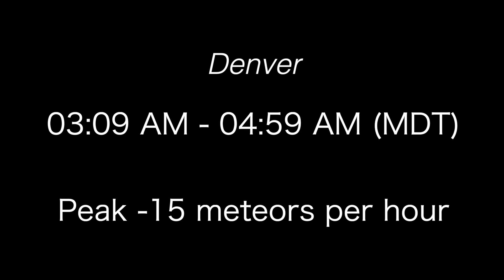Daytime Arietid Meteor Shower | How to watch ? | Timings | Locations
Watch the video to know how to watch the meteor shower with its location and timings at your place.
Timestamps :

00:00 Introduction
00:14 Meteor Shower Formation
00:43 Arietid Meteor Shower
00:58 Intermission
01:11 Timings and Location
02:03 Major City timings
02:45 Fun Fact
03:12 Outro